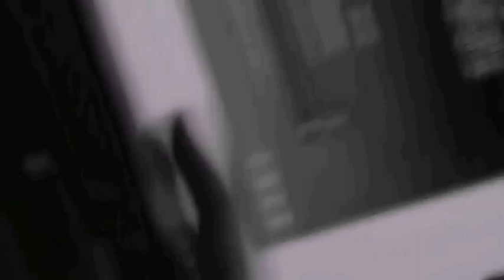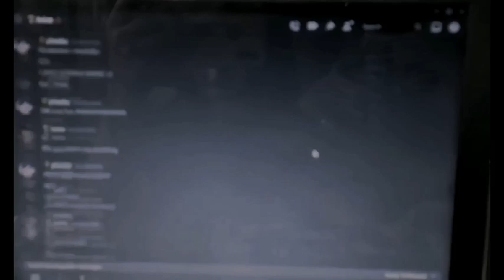Luv Note - Chloe Moriondo || Cover by Pheebz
Hi there!!
I really hope you enjoyed my cover of Luv Note and I also hope that it brightened up your day a bit :DD

- Luv Note Lyrics -

[Verse 1]
Sleeping has never been so easy
Though I'll still toss and twitch my feet
You occupy every one of my dreams
Makes closing my eyes easier than it seems

[Chorus 1]
And if it seems you don't feel the same
I understand with me isn't quite the best place to be
But your smile reminds me of a place that I can't put my finger on so
Just say the word and I'm gone

[Verse 2]
I linger on all the things that you've said to me
Always wanna be your flower
I wanna make you feel real easy
I wanna hear you talk for hours

[Chorus 2]
And baby love, if it's bad
If it's not what you'd hoped for
You can always take it back
I'd give you what I can afford
'cause everything you do I adore
So maybe you could let me hold your hand real tight
And tell you why the sea reminds me of you

[Outro]
And then sleeping has never been so easy
Though I wish that you could be near
It feels like I've fallen for you completely
Maybe it's best that you can't be here